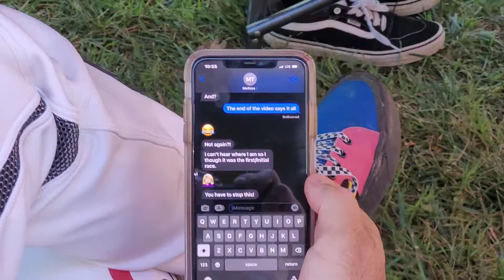Stiffler and Tommy at the 2022 USA BMX Tar Heel Nationals